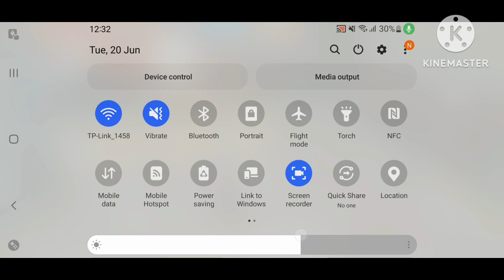How To Make GAME On Mobile Pone